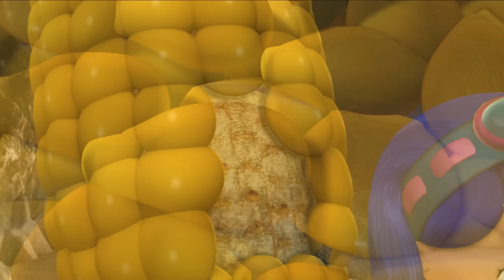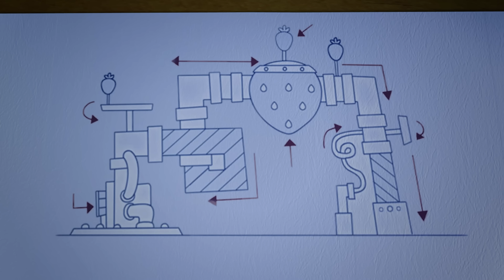Berry Bitty Adventures 🍓 The Berry Special Show?! 🍓 Strawberry Shortcake 🍓 Cartoons for Kids